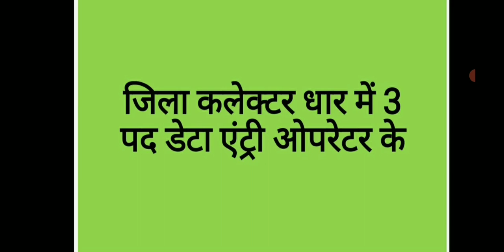जिला कलेक्टर कार्यालय धार में निकले 3 डेटा ऑपरेटर के पद अंतिम तिथी 31/07